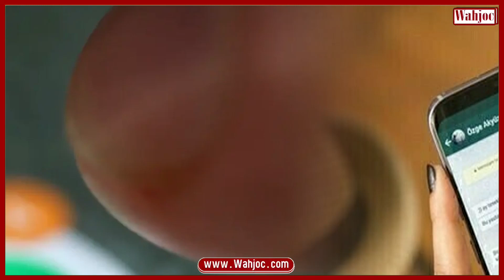WhatsApp works on extending ‘Chat Lock’ feature across all linked devices | Wahjoc Tech